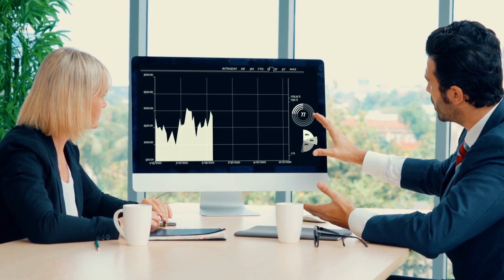The Pethericks - How Much Money He Makes Per Day On Youtube? Chateau Convent in Order Episode 2